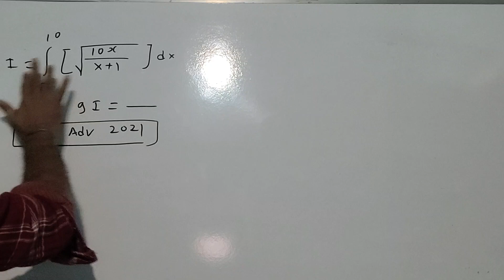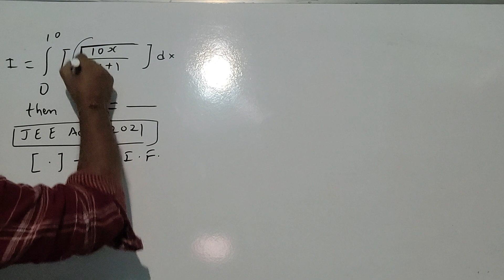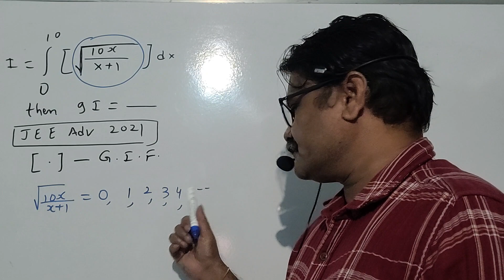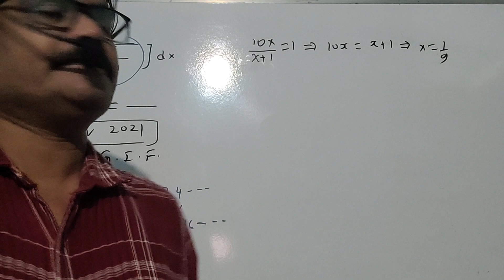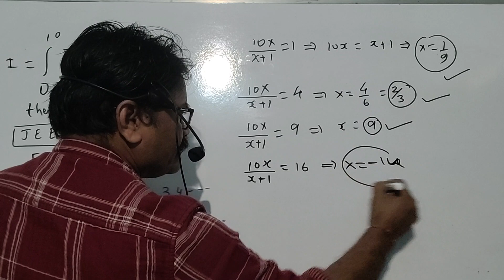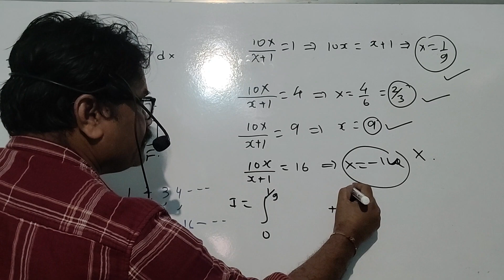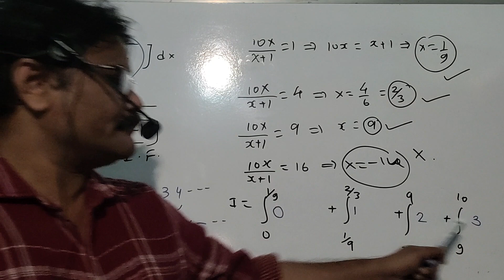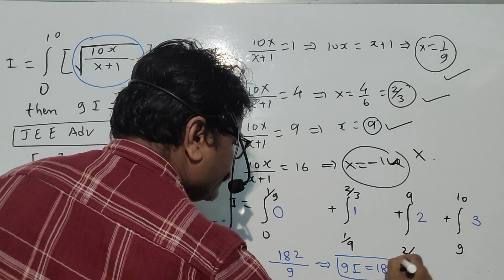Toughest question of jee advance 2021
this was one of toughest question asked in 2021 jee advance